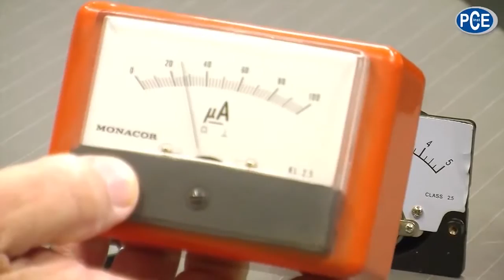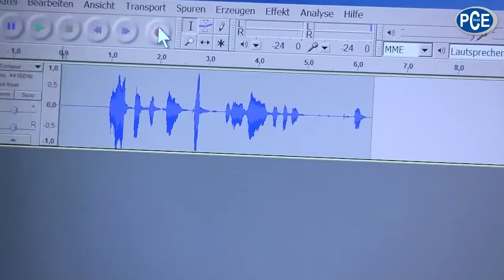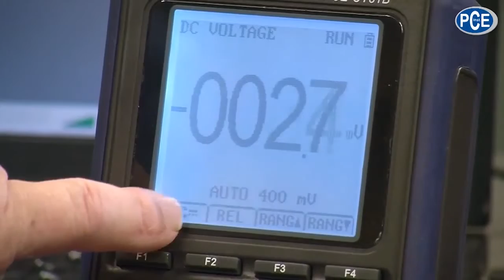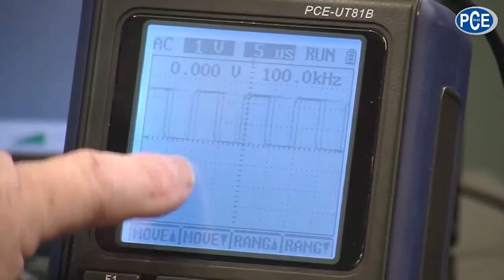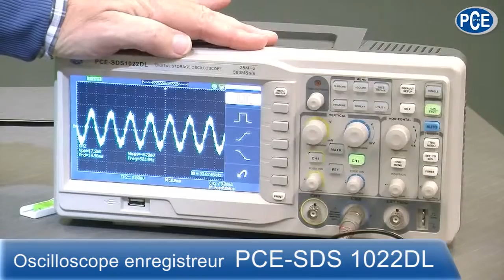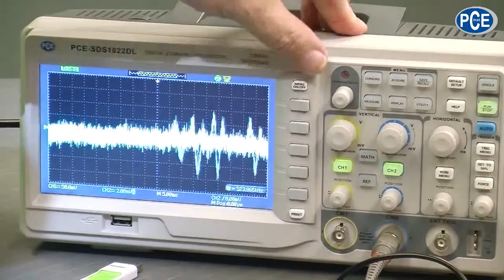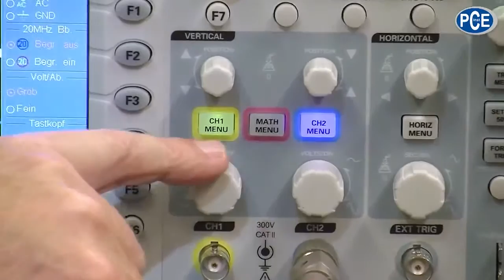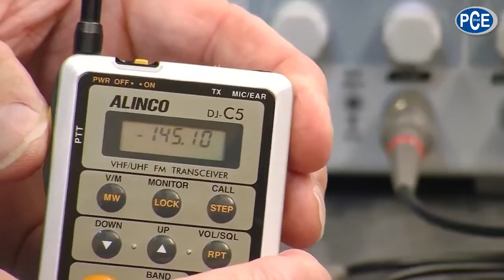Wolfgang Rudolph partage sa connaissance des oscilloscopes.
De quelle couleur est le courant? Dans cette vidéo sur oscilloscope, le présentateur Wolfgang Rudolph, nous explique comment faire le courant visible. Pour cela, il vous présentera trois oscilloscopes qui rend le courant visible: PCE-UT 81B, PCE-SDS 1022DL y el PCE-DSO 5202B.